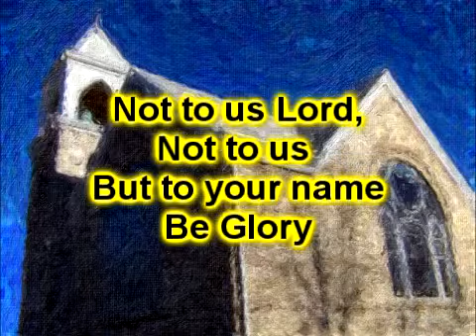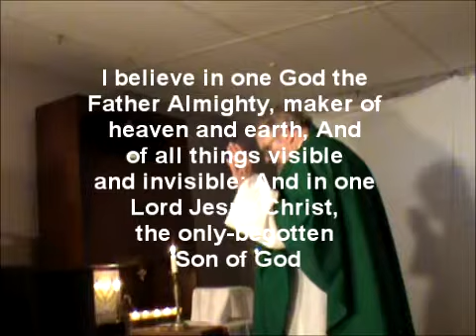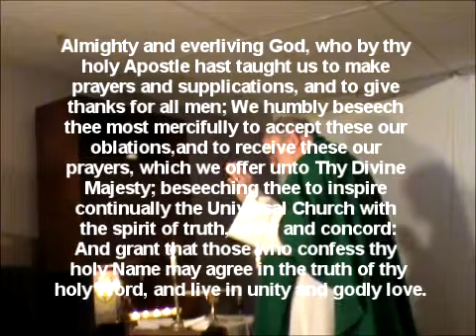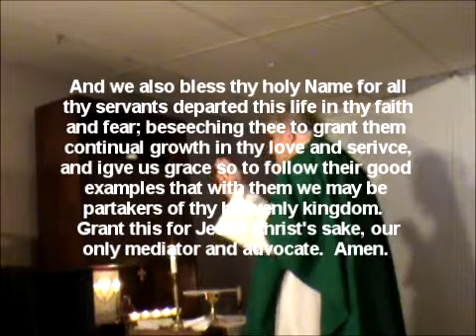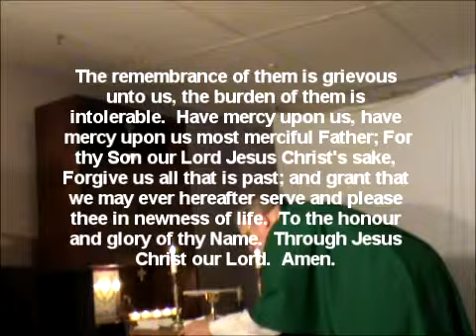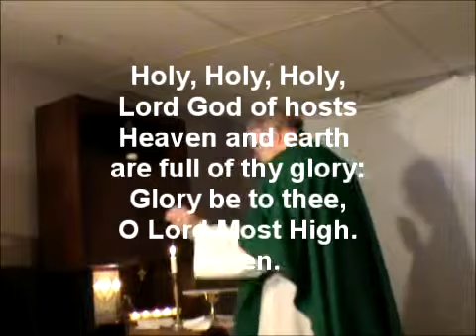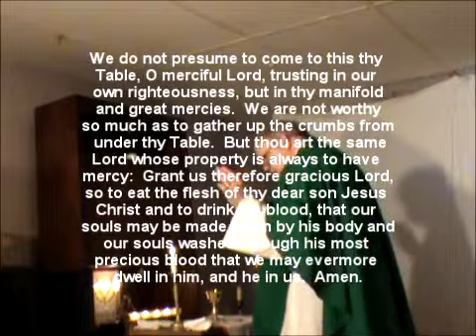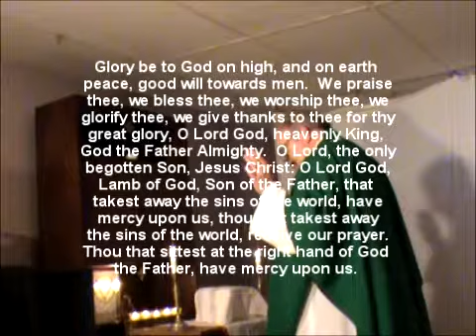Eighth Sunday After Trinity -Church Back Home- July 29, 2012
Again, one of the standard adminitions in the epistle for today, and a warning that too few spread today, regardless of denomination or spiritual path.  The message of the epistle is basic: that to get to where you want to go on the path you are on, you need to actually follow that path.  This isn't something for dabblers or those who change their paths as often as they change their socks.  And then there is the gospel lesson, one which perhaps gets under-played by many, especially those who are following an agenda that is not entirely in accordance with the actual teachings of the path.

Blessed Be!

Bishop Cal